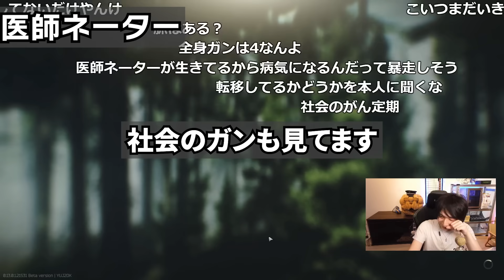【妄想シリーズ】免許無き医師団について考察して爆笑するけんき【けんき切り抜き/Escape from Tarkov】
定時に配信を開始できる男

AIM COVER Mk-Ⅱ - Compression - 発売中！